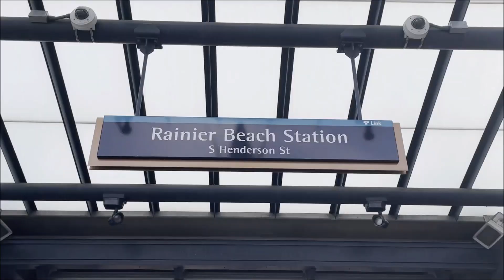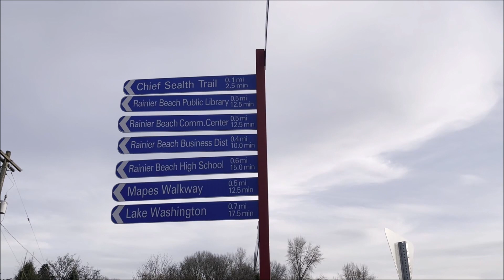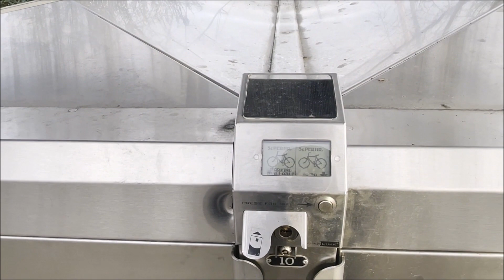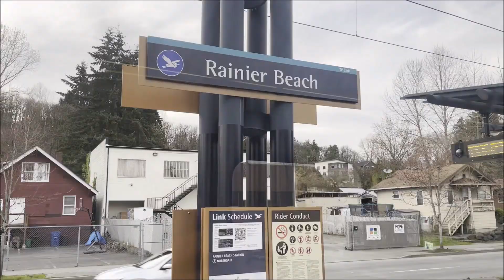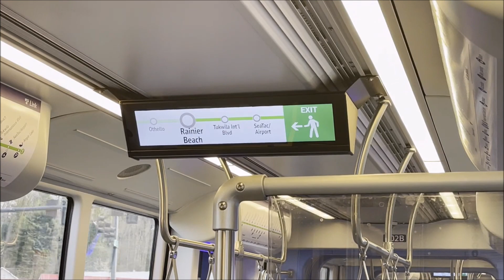Rainier Beach link rail station tour | Seattle sound transit | Washington | Life in USA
Rainier Beach station is a light rail station in Seattle, Washington. It is between the Tukwila International Boulevard and Othello stations on the 1 Line. The line runs from Seattle–Tacoma International Airport to Downtown Seattle and the University of Washington as part of the Link light rail system. The station consists of an at-grade island platform south of South Henderson Street in the median of Martin Luther King Jr. Way in the Rainier Beach neighborhood, part of Seattle's Rainier Valley.

The Rainier Beach area was proposed for light rail service in 1995 and included in the final plan for Central Link (now the 1 Line) approved in 1999. Construction on Rainier Beach station began in 2006, and regular train service began on July 18, 2009. Trains serve the station twenty hours a day on most days; the headway between trains is six minutes during peak periods, with less frequent service at other times. Rainier Beach station is also served by three King County Metro bus routes that connect it to Beacon Hill, Downtown Seattle, Georgetown, Mount Baker and Renton. The station also has six art installations that were funded by a systemwide art program.

Rainier Beach station is located in the median of Martin Luther King Jr. Way at an intersection with South Henderson Street. The station is a one-half mile (0.8 km); (eight blocks) west of the center of the Rainier Beach neighborhood, where Rainier Beach High School and Beer Sheva Park are both located.[2][3] The Chief Sealth Trail crosses over Martin Luther King Jr. Way to the north of the station, continuing north to Beacon Hill and south to Kubota Garden.[4]

Development around the Rainier Beach station has historically consisted of single-family housing and low-rise multi-family residential complexes, as well as some light industrial buildings.[5] Within 1⁄2 mile (0.8 km) of the station is a population of 4,691 people and 811 jobs.[6] The City of Seattle has proposed redevelopment of the station area into a "food innovation district", with a farmers' market, food carts and restaurants to serve local residents and visitors.[7][8] The city also plans for improvements to the Henderson Street corridor and traditional transit-oriented housing and office development within walking distance of the station.